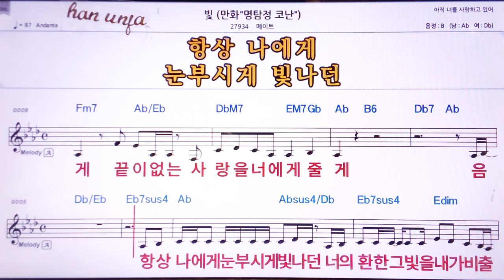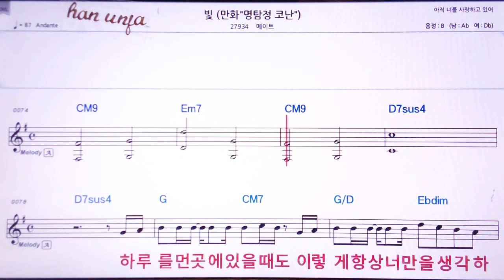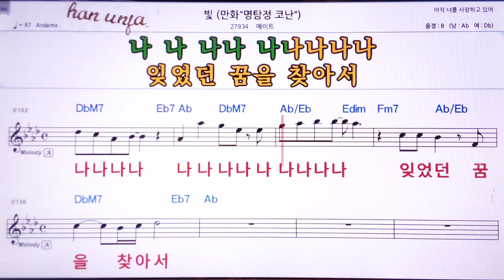💖빛( 만화 명탐정 코난)/베이트 👍MR,가라오케 악보 코드 가사 ,Karaoke반주